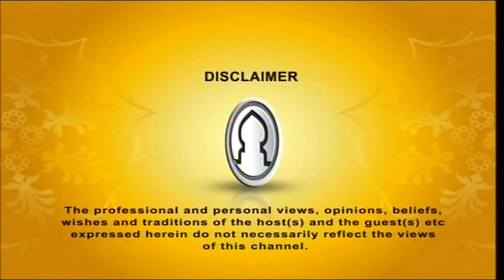Deen Duniya 16052015 Part 1